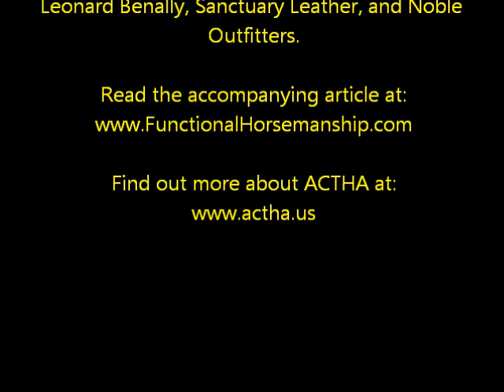ACTHA AOC 26 Sept 2015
Riders Brief and demonstration for an American Competitive Trail Horse Association (ACTHA) Arena Obstacle Challenge (AOC) event that I hosted at my property, the Red Bird ranch, on September 26th, 2015.  To read the accompanying article with the obstacles descriptions, winners and sponsors, please go